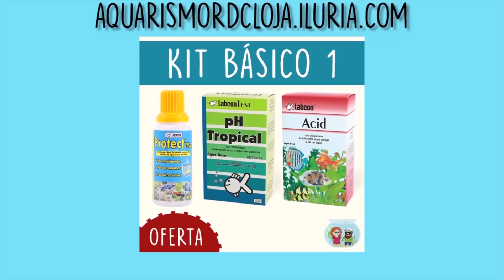Reagindo aos Aquários dos INSCRITOS - Juninho Alves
Mais um React! E dessa vez, a gente reagiu ao aquário do Junior Alves (vulgo Juninho).

Quem apoia o Aquarismo RDC:
Tamara Gazzaneo
Anderson Hauffe
RC Americano RisonCleiton Silva